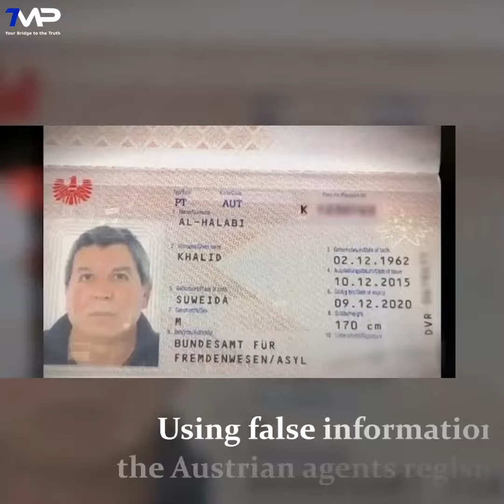Trial of a Syrian double agent in Austria